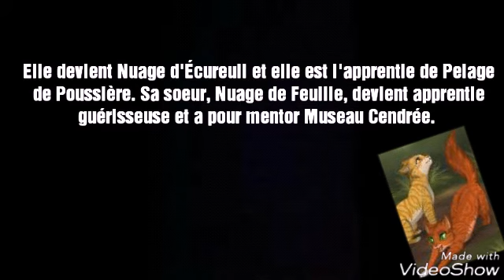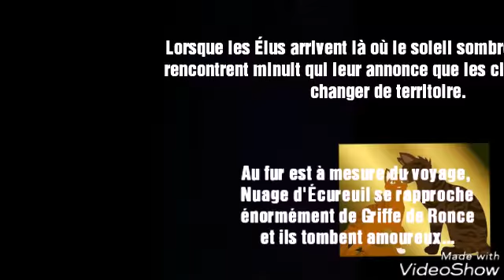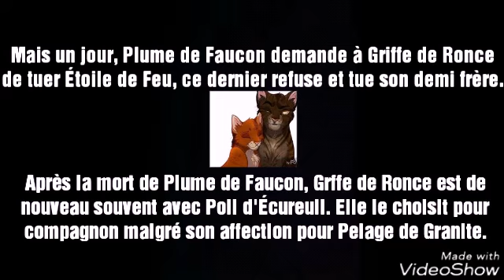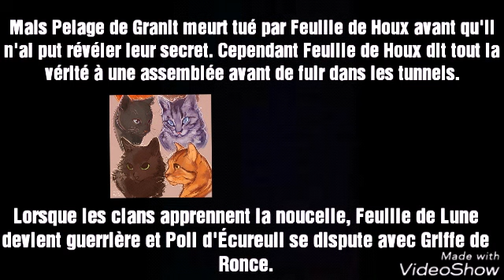Poil d'Écureuil~LGDC~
J'espère que ça vas vous plaire. À bientôt les guerriers!!